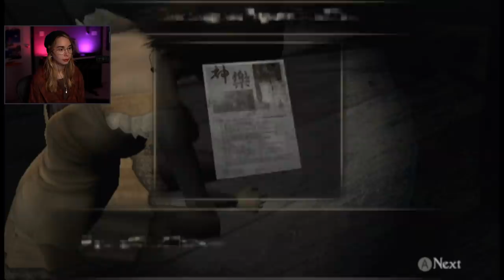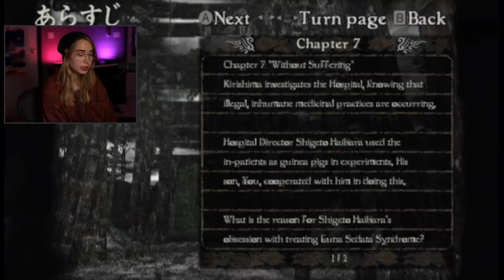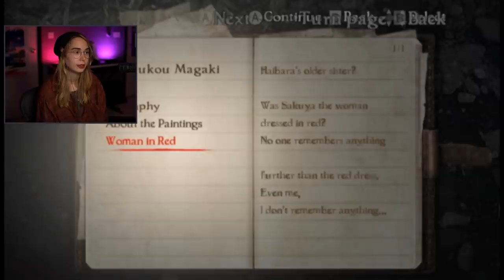Closure for Kirishima - Fatal Frame 4 [7]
Super excited to see Fatal Frame 5 come to all platforms later this year in 2021! To warm up for the release I want to introduce as many people as I can to the games, so we'll play through all of them again up to 5!